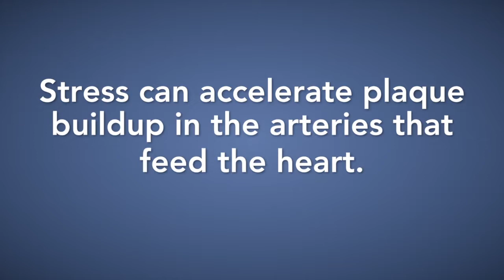[SPONSORED] Meet Doctor Priya Sateesha of Centegra Health System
Doctor Priya Sateesha shares risk factors and heart attack symptoms for women.